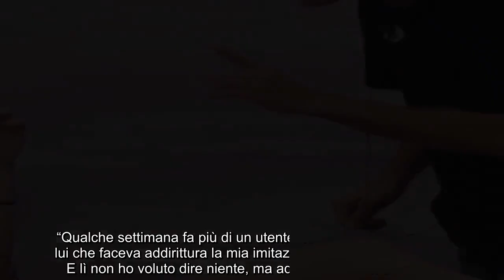“Fuori subito, che ha fatto ad Antonella”. GF Vip 7, Donnamaria dis.trutto da tutti